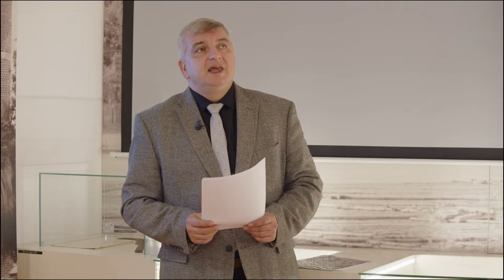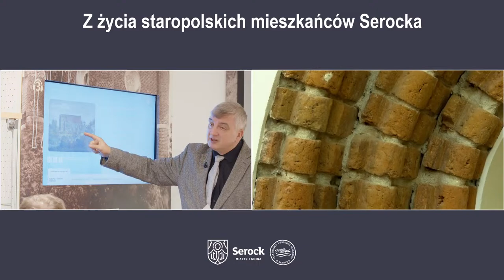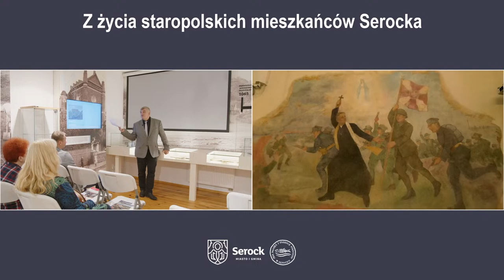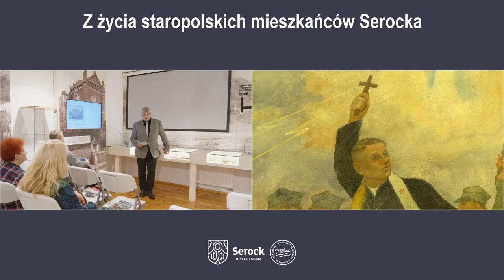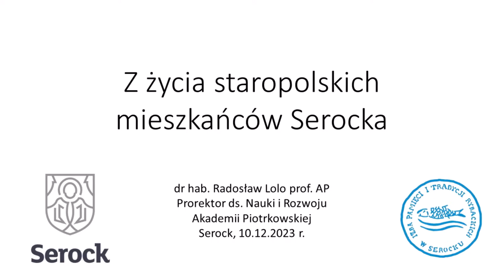Z życia staropolskich mieszkańców Serocka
Prelekcja prof. Radosława Lolo.